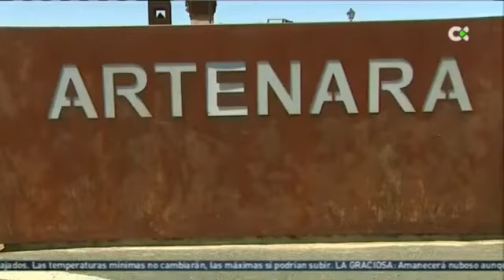Artenara en el programa Buenos días Canarias de Televisión Canaria - 16/07/20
Esta mañana hemos recibido en Artenara la visita del programa Buenos Días Canarias Televisión Canaria que nos ha elegido como el rincóndecanarias del día de hoy.
Aquí les dejamos con un resumen de las intervenciones de diferentes protagonistas del pueblo. 🥰🥰🥰